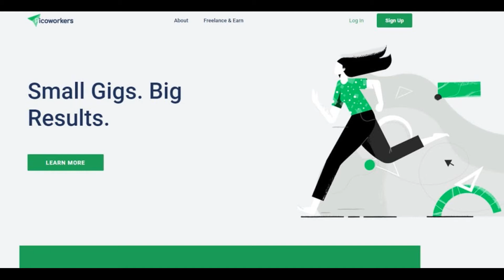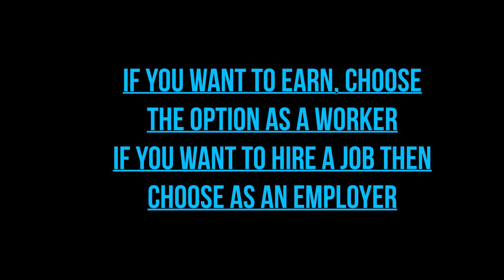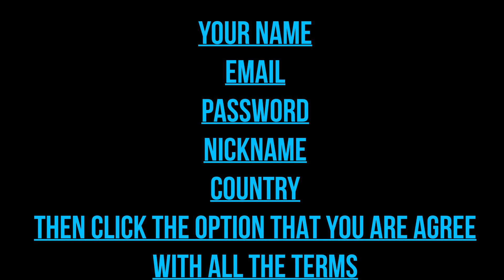HOW TO SIGNUP PICOWORKER AND HOW TO CREATE A NEW ACCOUNT FULL DETAIL.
LINK TO JOIN PICOWORKER
SIGNUP AND EARN

MAKE MONEY
ONLINE EARN
ZERO INVESTMENT